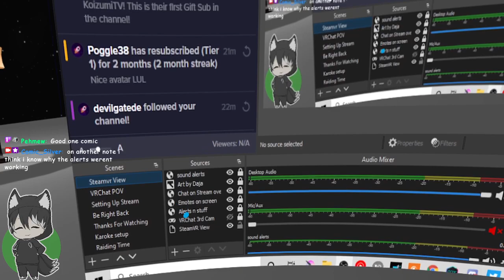41st stream, over 100 followers special-mute karaoke time! (part 2)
This is the second part of the 41st stream because OBS crashed... -- Watch live